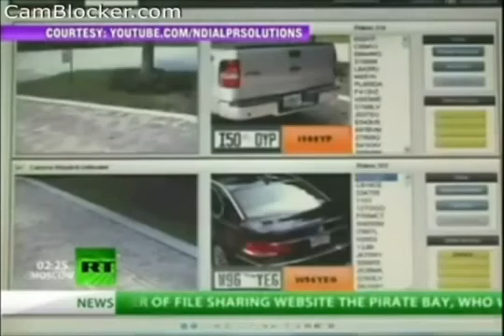License Plate Scanners Government Tracking Saving Selling Your Info - infowars alex jones ron paul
High Tech License Plate Privacy Protection
Protect Your License Plate Privacy!
Protect Yourself Now!

Read this article from the ACLU
Uncovering License Plate Scanners: The Next Big Thing in Government Tracking

License Plate Scanners Government Tracking Saving Selling Your Info infowars alex jones ron paul,License Plate, license plate cover, license plate shield, license plate spray, Red Light Cameras, Speed Cameras,
Photo Radar, Stealth, Stealth, License Plate,Government Tracking, License Plate Scanners,License Plate Scanners, Government Tracking, infowars, alex jones, ron paul,